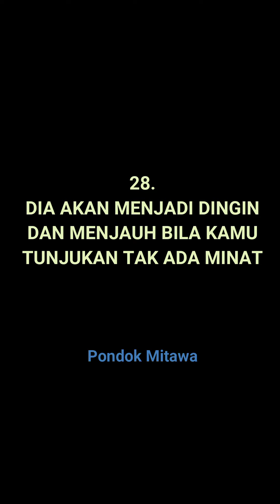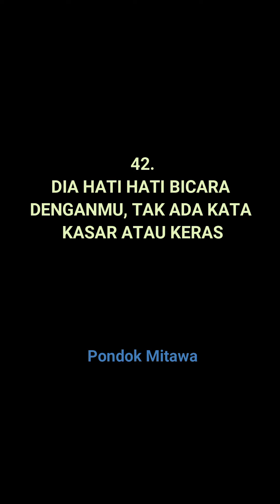Cowok Suka Dan Peduli Padamu Lebih Dari Yang Kamu Pikir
Dia berusaha dekat denganmu setiap saat

Dia senang dan ceria setiap bertemu kamu

Dia mendengar dengan seksama setiap kamu bicara

Dia jaga penampilannya ketika kalian bertemu

Dia selalu ingin memberi kesan baik padamu

Dia selalu senyum bila melihat mu

Dia berusaha kontak denganmu sesering mungkin

Dll

Nonton videonya secara lengkap

Tuliskan komen di bagian komen video ini
Terima kasih